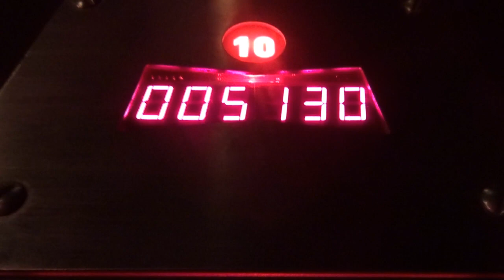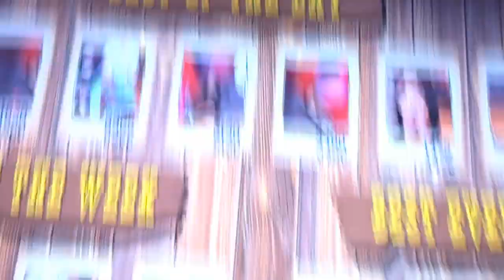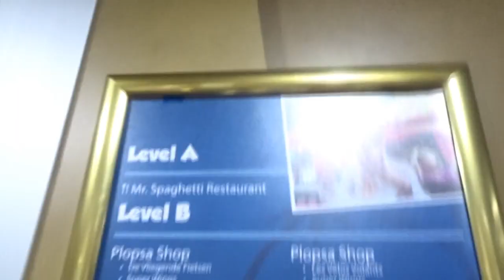Plopsa in antwerpen met enzo